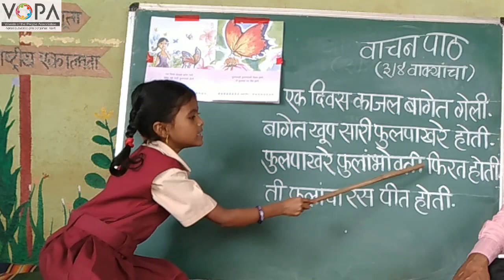FLN | मराठी वाचन | छोटा परिच्छेद वाचन | V2 | VShcool